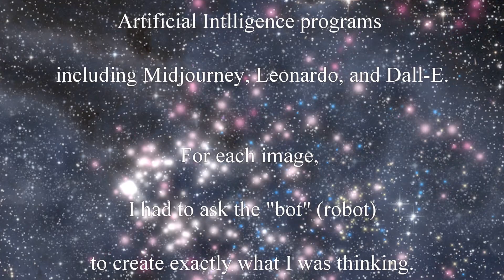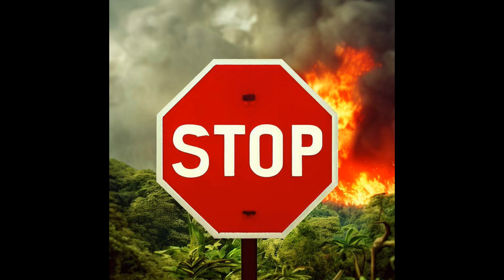Not ALL Artificial Intelligence is bad!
This video shows the amazing results of Artificial Intelligence Art. Enjoy!